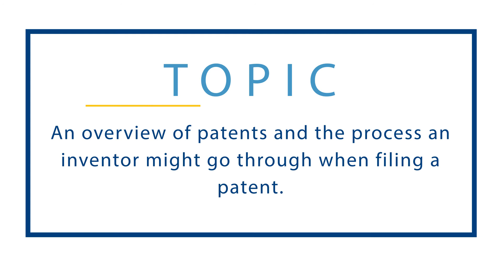Series24 - Overview of Patents and the Filing Process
Series24 - The Business of Startups: Patents

Series24 is a collection of conversation around what startups and small businesses need to know about various topics, this episode revolves around patents. What are the options? Where do you start? How do you prepare? Our panel of experts provide a look into what every startup needs to be successful when forming a company.

Our distinguished Panel, from the left:

- Jessica Sattler: Director, Economic Engagement &
Business Development Programs at The University of Toledo

- Douglas Miller: Partner, Intellectual Property Practice Co-Administrator at Shumaker, Loop & Kendrick, LLP

- Isaac Molnar: Assistant Attorney General and Intellectual Property Counsel

- Stephen Snider: Associate Vice President Technology Transfer & Associate General Counsel